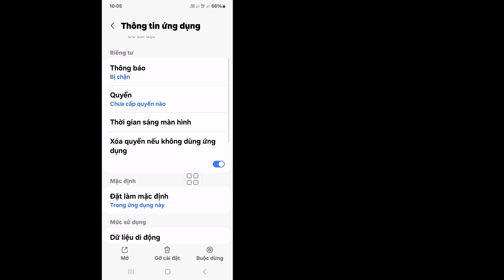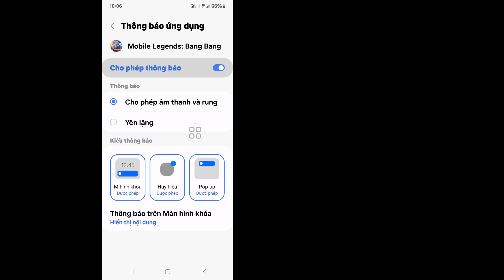Sửa lỗi"Không thể chuyển đổi vì tài khoản này không được kết nối với bất kỳ dữ liệu trò chơi nào" ML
Real Solutions

Sửa lỗi "Không thể chuyển đổi vì tài khoản này không được kết nối với bất kỳ dữ liệu trò chơi nào" trong Mobile Legends

 Chào mừng bạn đến với Kênh Giải pháp Thực sự của tôi.

Bạn có muốn khắc phục lỗi "Không thể chuyển đổi vì tài khoản này không được kết nối với bất kỳ dữ liệu trò chơi nào" trong Mobile Legends không? Trong Video Này Tôi Sẽ Hướng Dẫn Bạn Cách Khắc Phục "Không thể chuyển đổi vì tài khoản này không được kết nối với bất kỳ dữ liệu trò chơi nào" trong Mobile Legends. Tôi sẽ hướng dẫn quy trình dễ nhất và mới nhất để khắc phục lỗi "Không thể chuyển đổi vì tài khoản này không được kết nối với bất kỳ dữ liệu trò chơi nào" trong Mobile Legends. Vì vậy hãy tiếp tục xem hết video mà không bỏ qua để tìm hiểu Cách khắc phục lỗi "Không thể chuyển đổi vì tài khoản này không được kết nối với bất kỳ dữ liệu trò chơi nào" trong Mobile Legends.

Nếu bạn có câu hỏi nào.  Hãy Để Tôi Bình Luận Dưới Đây.

 ❤️Xin Đừng Quên Để Lại Một "Thích"

 👉 Các câu hỏi liên quan khác:

 không thể chuyển đổi tài khoản trong huyền thoại di động,
 không thể chuyển đổi tài khoản ml,
 chuyển đổi tài khoản huyền thoại di động không thành công,
 vấn đề chuyển đổi tài khoản trong huyền thoại di động,
 vấn đề chuyển đổi tài khoản mobile legends
 khắc phục sự cố chuyển đổi tài khoản Mobile Legends